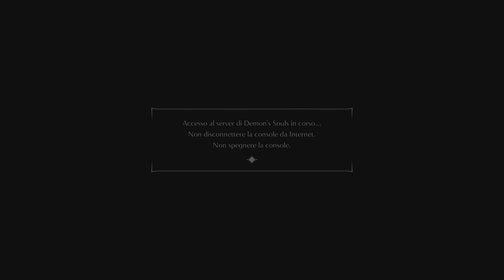Demon's Souls Remake: Lore&Gameplay (ITA) - Parte 3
Dopo circa 7 anni, torniamo con il nostro amico Tano su Demon‘s Souls, questa volta il remake, per vedere se questa nuova riedizione renda giustizia al grande capolavoro originale. :)

In questa puntata:
- Boletaria 1-1;
- Anima e Ragione;
- Ostrava;
- Draghi o Viverne?;
- La Falange.

Grazie al buon Luca per la copertina!